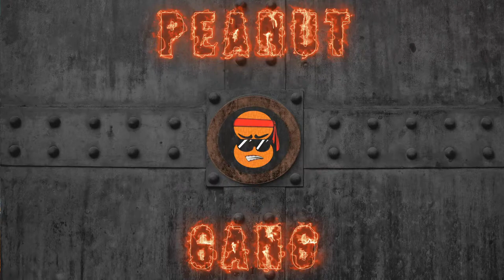LIVE - Cities Skylines: 1 million population challenge! We broke it again!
Be part of the Peanut Gang Community! So you can get notified for new content uploaded and when I go live!
Stream schedule right here on YouTube:

Streaming schedule:
Monday: 8:30 pm
Tuesday: 8:30 pm open
Wednesday: 8:30 pm
Thursday: 8:30 pm open
Friday: 8:30 pm
Saturday: Open
Sunday: Open

Note: open means i may or may not stream that day at any given time.

All proceeds goes to the streamer directly.

SETUP SPECS

GAMING PC SPECS AND STREAM PC SPECS
GAMING RIG

MOTHERBOARD: MSI MAG X570 TOMAHAWK WIFI

RAM: GSKILL TRIDENTZ RGB 4X 8GB DDR4-3200

GPU: MSI RTX 3070 SUPRIM 8GB 256-BIT GDDR6

CASE: LIAN LI LAN COOL II MESH - MID TOWER

POWER SUPPLY: EVGA 1000 WATT PLUS GOLD

STORAGE: XPG SX8100 SERIES- 2TB M.2 SSD / SEAGATE 4TB HHD

CPU COOLER: GAMDIAS CHIONE M2-240, 240MM LIGUID COOLER RGB

TOTAL: $2300 TO $2600 USD
STREAMING RIG:

MOTHER BOARD: MSI B450 GAMING PLUS MAX

RAM: GSKILL RIPJAWS V SERIES 4X 8GB

GPU: ASUS TUF GAMING RTX 3060 12GB GDDR6

CASE: LIAN LI LANCOOL II BLACK TEMPERED GLASS ATX CASE - MID TOWER

POWER SUPPLY: EVGA 650 B5, 80 PLUS BRONZE

STORAGE: SAMSUNG 970 EVO PLUS M.2 1TB

TOTAL: $1300 TO $1600 USD
STREAM ACCESSORIES:

ELGATO 4K60 PRO PCEI CARD

SHURE M7 MIC

GOXLR MINI

BASIC MIC BOOM

TOTAL: $900 TO $1000 USD